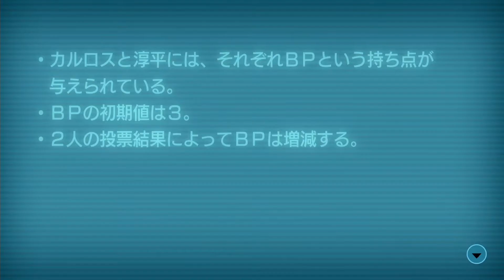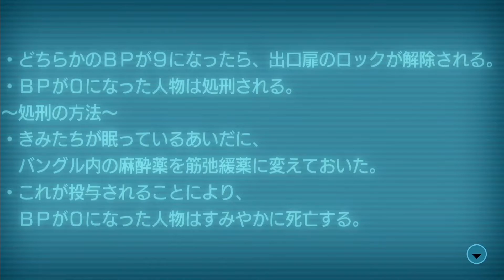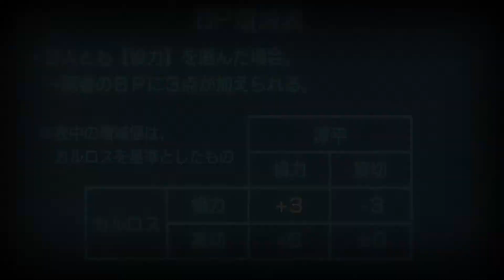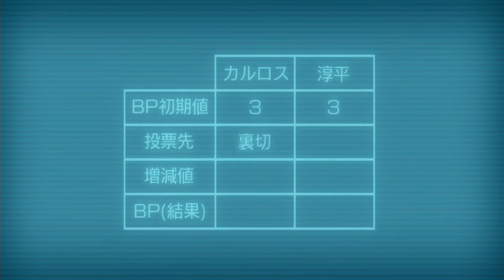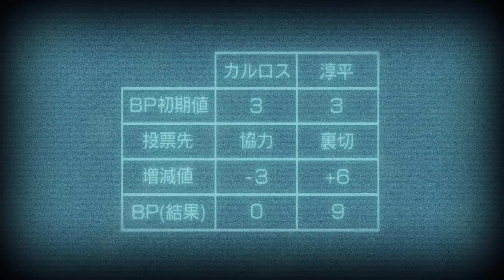#29 【 PS4 】 ZERO ESCAPE 刻のジレンマ - Ambidex 3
■ZERO ESCAPE 刻のジレンマ
ABゲーム、再び！

遊びに来ていただいて、ありがとうございます！
コメントいただけたら嬉しいです！

◆Playstation3
◆2016年6月30日 発売
アバター：CHARAT/キャラット